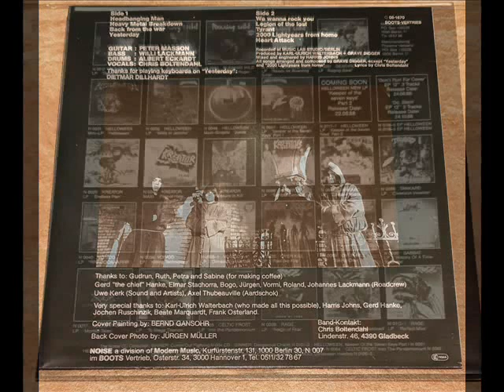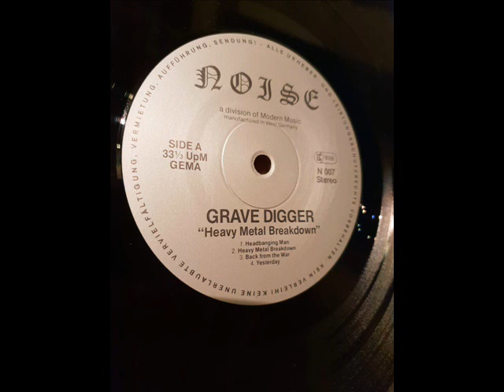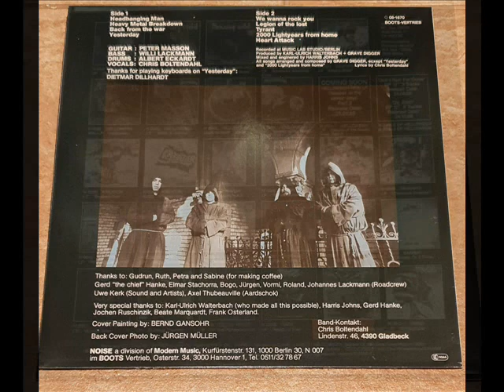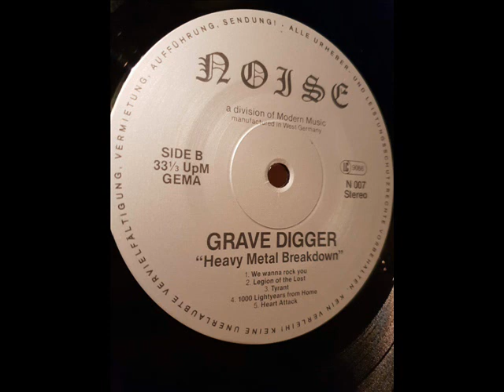GRAVE DIGGER - Heavy metal breakdown (1984) Full album vinyl (Completo)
Hacia el año 1983/84 nacía en Alemania el sello discografico NOISE RECORDS por Karl-Ulrich Walterbach dedicado solo al Heavy Metal que nos darían grandes grupos como RUNNING WILD, KREATOR,  TANKARD,HELLOWEEN... y un largo etcétera.
Uno de los primeros en gabar un disco fueron los GRAVE DIGGER  con su primer disco "Heavy metal breakdown" editado un 20 de Octubre de 1984.

Side A
1. Headbanging Man 03:37
2. Heavy Metal Breakdown 03:42
3. Back from the War 05:35
4. Yesterday 05:06

Side B
1. We Wanna Rock You 04:17
2. Legion of the Lost 04:54
3. Tyrant 03:17
4. 2000 Light Years from Home (The Rolling Stones cover) 02:54
5. Heart Attack   03:16

Chris Boltendahl       Vocals, Lyrics
Peter Masson       Guitars
Willi Lackmann         Bass
Albert Eckardt       Drums